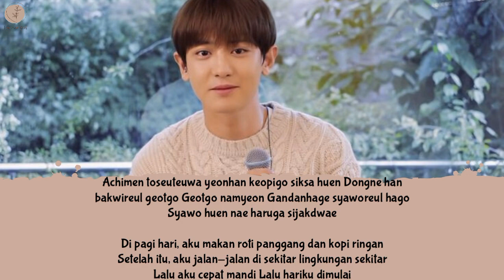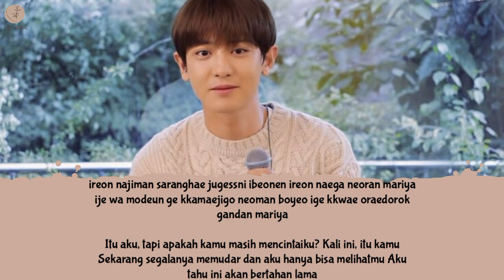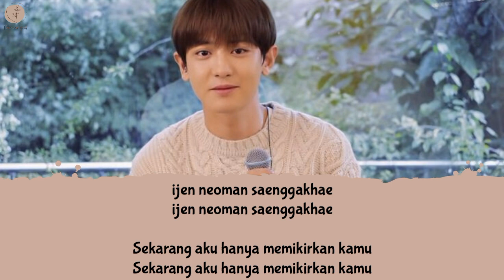Chanyeol EXO - Minimal Warm Lyrics Terjemahan (Rom / Indonesia)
Hello Everyone.

Songs : Minimal Warm
Artist : Chanyeol EXO
Released : 2020
Album: minimal warm (from "She is My Type♡")
Lyrics :

HAPPY WATCHING